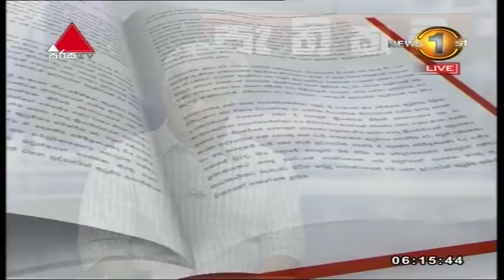Pathikada - පාසල් සිසුන්ට විද්‍යා ඔලිම්පියාඩ් තරගාවලිවලට සහභාගී වීම සඳහා අවස්ථාව ලැබෙන්නේ කෙසේ ද?